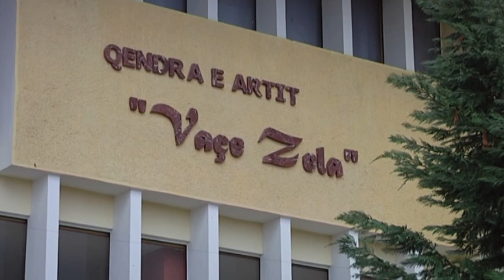102 vjetori i Kongresit të Lushnjes, Balla: Kontribut historik në mbrojtjen e tërësisë territoriale